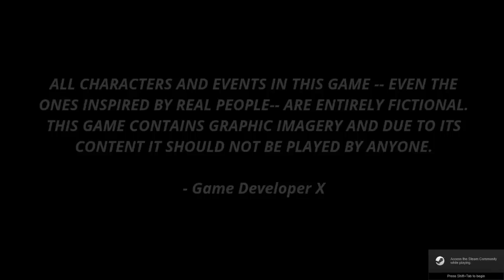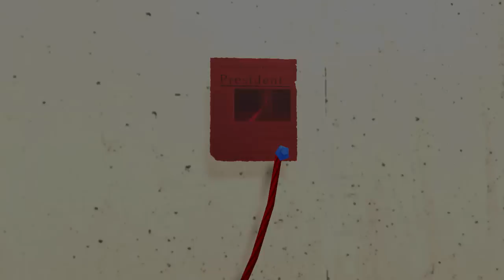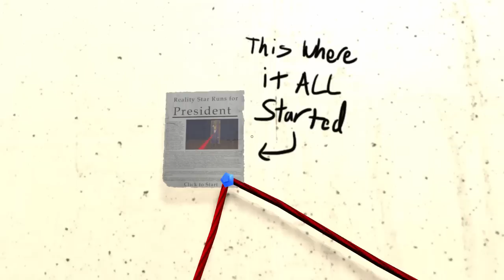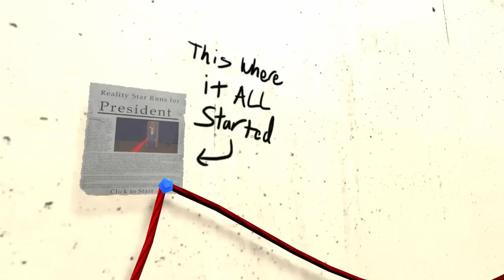ภารกิจสุดยิ่งใหญ่ !! ปกป้องท่านประธานาธิบดี จากมือสังหาร | Mr.President! #1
เมื่อท่านประธานาธิบดี กำลังอยู่ในอันตราย บอดี้การ์ดทั้งหลายจังต้องออกปฏิบัติการ !!

* Have Fun